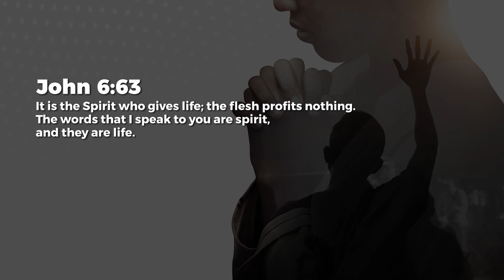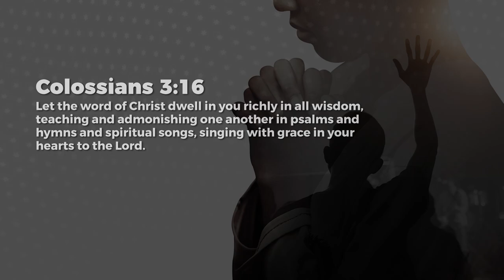The Word Check - Jeyakumar Isaiah | Daily Devotion, November 15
Today's Daily Devotional: The Word Check